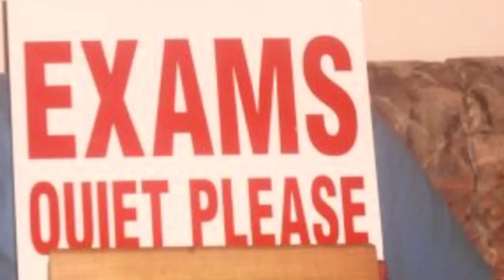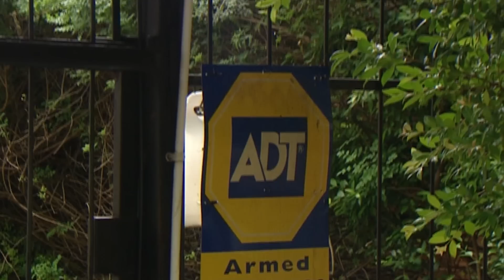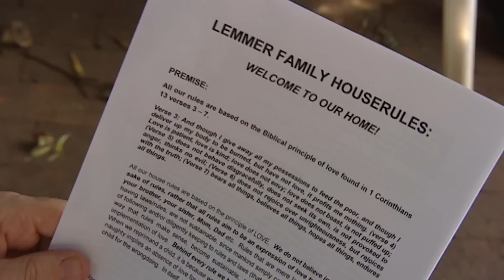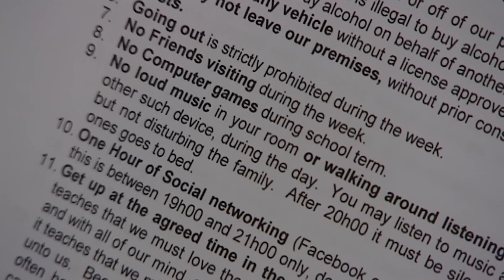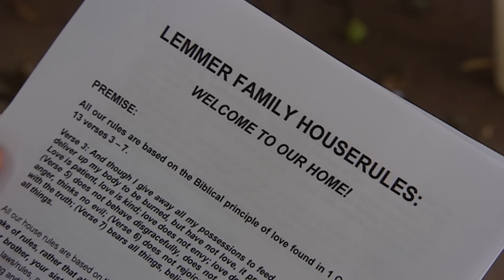Will "The Ways Of The Bible" Tame These Rebellious Teens? | Full Episode | World's Strictest Parents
These teens from New Zealand will test parents in ways they never imagined!